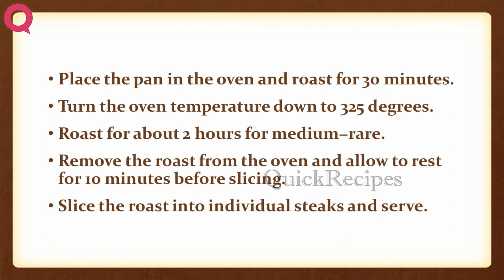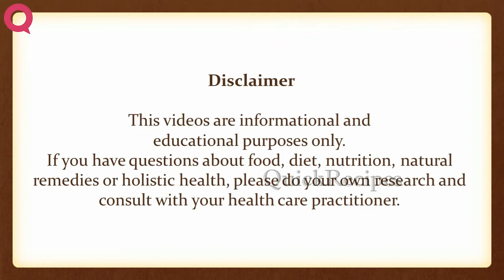Whole Roasted Rib Eye Roll | EASY TO LEARN | QUICK RECIPES